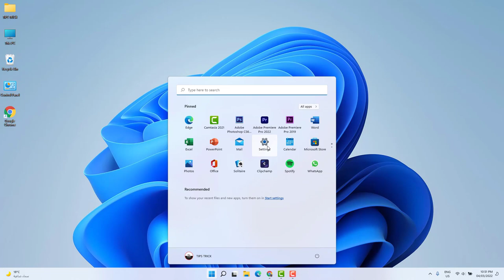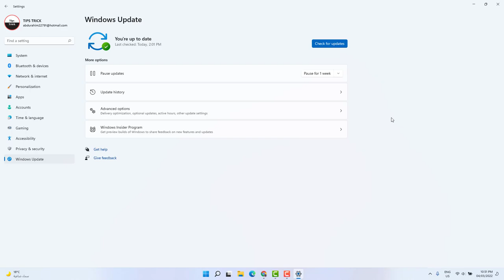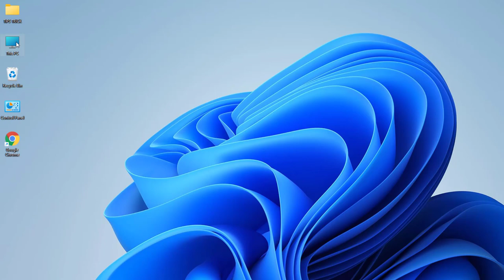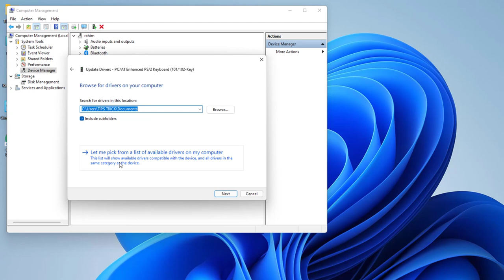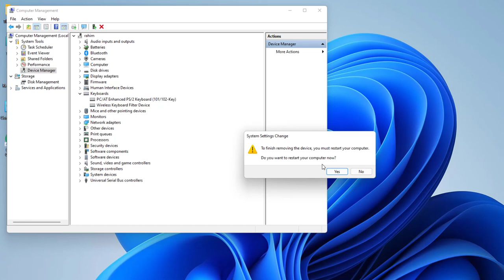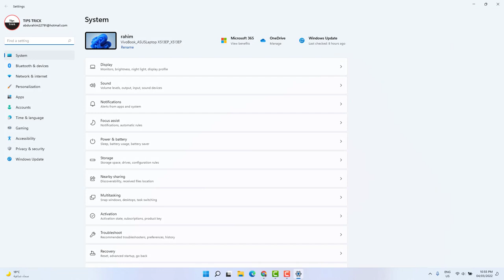How to Fix Keyboard Not Working in Windows 11 | উইন্ডোজ 11 কীবোর্ড সমস্যা সমাধান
In this video I am going to share with you How to fix Keyboard Not working in Windows 11.